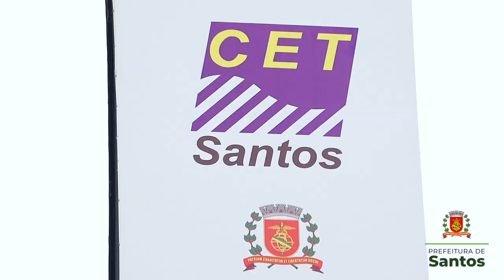Campanha em Santos conscientiza sobre travessia segura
A Operação Travessia Segura começou neste sábado (15) em 10 pontos da orla da praia! A campanha de conscientização e respeito aos pedestres, organizada pela CET, vai até o mês de março aproveitando o período de grande concentração de pessoas e veículos na região. Será sempre aos sábados e domingos, das 10h às 16h.  RESPEITE! Um trânsito seguro também depende de você!